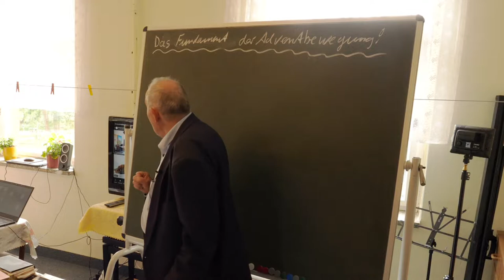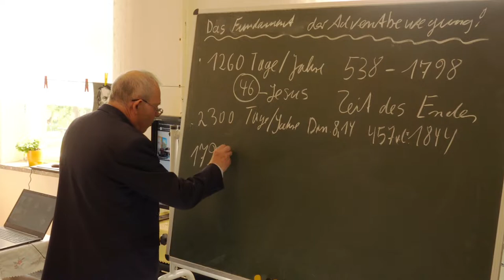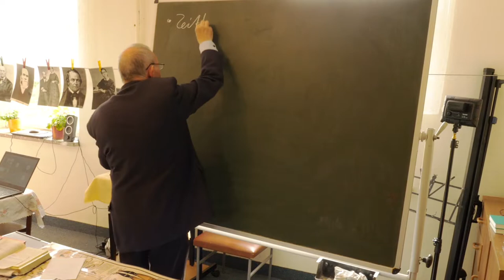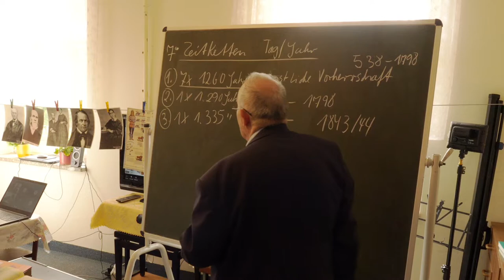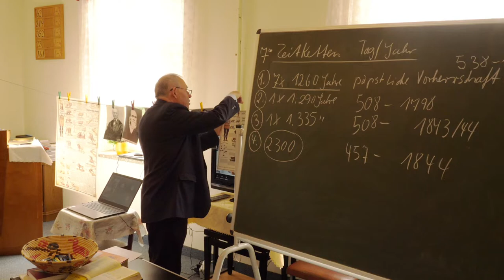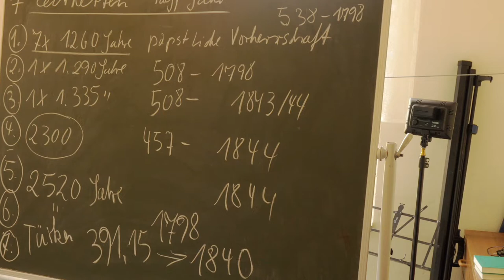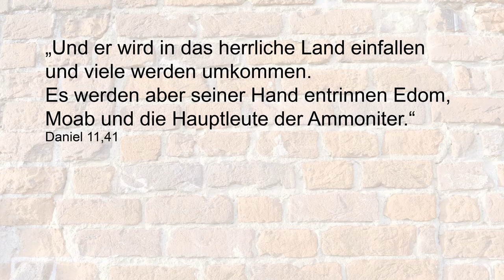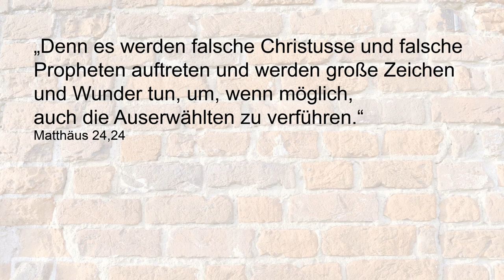Das Fundament der Adventbewegung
Was William Miller im frühen 19. Jahrhundert in der Bibel entdeckte, war damals eine Sensation. Was bedeuten diese Erkenntnisse für unser heutiges Glaubensleben und Selbstverständnis als Adventist? Wie viele prophetische Zeitketten als Basis des Adventglaubens kennst du? Was hat es mit den besonderen 46 Jahren auf sich?
Hier frischt Hartmut Hauschild nicht einfach das Wissen über prophetische Zeitketten auf, die auch heute bedeutsam sind. Der Zuschauer darf erkennen: Gott führt sein Volk. Wir dürfen als Reformadventisten auf einem festen Fundament stehen.

Mitschnitt von der Konferenz der Ostdeutschen Vereinigung 2022 in Brahmenau
Int. Missionsgesellschaft
Schulstr. 30
06618 Naumburg (Saale)